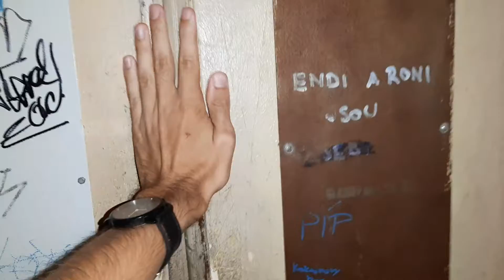Výtah Transporta Panelák Český Těšín Svibice Cihelní 15